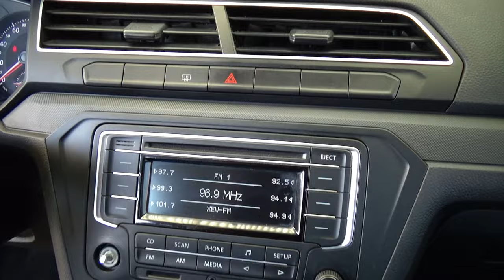Volkswagen / Gol / 2020 - 26267